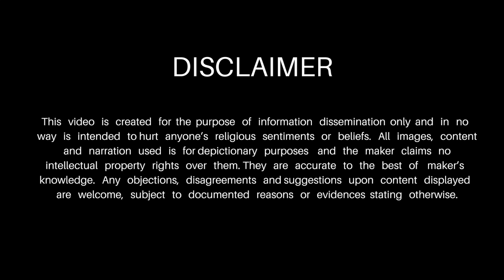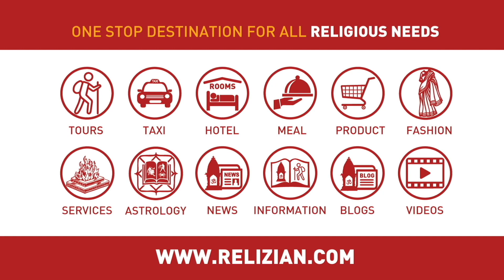GangaSagar Kolkata - Makarsankranti Ganga Sanan | GangaSagar Mela | Bay of Bengal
VIDEO 2 (Pilgrimage and Temple Series): Know Significance of Ganga Snan on Makarsankranti at Gangasagar Sangam.  GangaSagar Mela 2018.  Pind Daan, Gau Daan. VIP Darshan are not allowed.

A stunning island situated near Sunderbans and just off the Bengal coast, Ganga Sagar is a place of great beauty and religious importance. It is on the point where river Ganges meets the Bay of Bengal. Here, river Ganga breaks upto into hundreds of streams and merges into the sea, Bay of Bengal.

Gangasagar is also honored as a site where the ashes of the ancestors of Bhagiratha were purified by the waters of the Ganga. Gangasagar is an appealing tourist destination that interests both pilgrims as well as those who have a passion for adventure. Gangasagar bids travellers with the allure of a pristine beach.

This stunning island is a place of peace, calm, golden sand beaches and of religion.

Each year on Makar Sankranti (14th January), large number of devotees from all over the nation, congregate at Gangasagar for a sacred dip at the convergence of the river Ganga and the Bay of Bengal. After the holy dip, devotees visit Kapil Muni temple to pay their homage.

There's a local saying "Har thirth bar bar, Gangasagar ek bar" meaning that one trip to Gangasagar is more than visiting other holy places many times. Gangasagar pilgrimage and fair is the second largest congregation of mankind after the holy Kumbha Mela.

Management
It belongs to the Republic of India and is governed by the State government of West Bengal.

According to legend, the King of Ikshvaku dynasty, Sagar had two queens, Sumati and Keshani. Both of them had no child. King Sagar performed various Yajnas for getting a child. After sometime, Keshani gave birth to a son called Asmanfjas and Sumati bore 60,000 sons. King Sagar organized Ashwamedha Yagya to show his supremacy to the neighboring kingdoms. According to the prevalent custom, the sacrificial horse was let loose and allowed to wander into the neighboring kingdoms. If the horse was caught, a battle ensued and the outcome decided the winner.

The horse was released to go and 60,000 sons of Sagar followed the horse and saw the horse entering a cave where the sage Kapil Muni was meditating. The sons of Sagar assumed that the horse was captured by Kapil Muni. They did not kill Kapil Muni as he was a sage but they started disturbing his meditations. Annoyed at being disturbed, Kapil Muni with a curse burnt the 60,000 sons of Sagar.

Since his sons did not return, Sagar sent his grandson Anshuman in search of his sons. Anshuman traced his uncles' footsteps and arrived at Kapil Muni's Aashram. He saw a mound of ashes near his Aashram. Realizing what had happened he appealed to Kapil Muni for the Mukti of his uncles. That's when Kapil Muni suggested him to bring Ganga on earth so that the holy and pious water of Ganga could give them salvation. Later on, Bhagiratha, Sagar's grandson brought Ganga on earth by offering prayers to Lord Brahma and Shiva.

Gangasagar is the same place where ashes of Sagar's sons were purified by the holy water of Ganga.

Gangasagar Mela on Makara Sankranti
One of the most celebrated fairs worldwide, Gangasagar Mela, sees thousands of devotees from all over the world heading to Sagardwip to take the holy dip at the confluence of Ganga and Bay of Bengal on the auspicious occasion of Makar Sakranti in the month of January. It is believed that on Makar Sankranti when the sun makes a transition from Capricorn to Sagittarius, a holy bath here proves to be a source of salvation. After the sacred dip, the pilgrims offer 'Puja' at the Kapil Muni Temple or Ashram.

Gangasagar pilgrimage and fair is the second largest congregation of mankind after the holy Kumbha Mela.